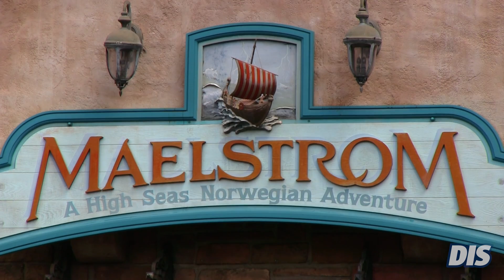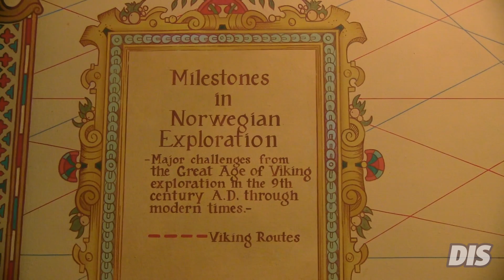Maelstrom POV & Queue Tribute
Take a walk through the queue and ride through Maelstrom at the Norway Pavilion in Epcot. Maelstrom closed on October 5th to become a Frozen attraction.

for more information on the Norway Pavilion in the World Showcase at Epcot.